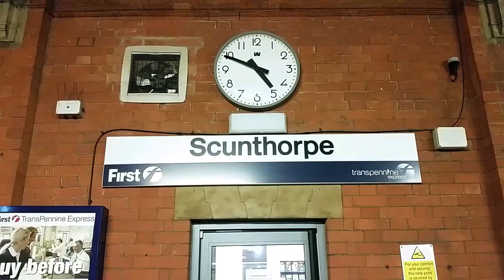Scunthorpe Early Morning Freight 15/01/15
A mixed bag of freights including Colas 60076 on tanks, Brentford binliner, 60074 on empty steel 20308/312 on rail train and a few other class 66 workings mainly coal.

60076 Lindsey Oil Refinery - Preston Docks Lanfina (03.00)
66145 Immingham Biomass - Drax PS (03.30)
66097 Milford West Sdgs - Humber Int Term (04.00)
66507 Immingham Dock CT - Drax Aes (04.17)
66606 Immingham Import Term - Rugeley PS (04.36)
60074 Immingham Dock Nordic - Tinsley SS (04.43)
665** Sudforth Lane - Immingham Recp (05.20)
66116 Brentford Tn Waste Rs - Scunthorpe FD (05.30)
20312/308 TnT Grimsby Docks - Doncaster Up Decoy (05.37)